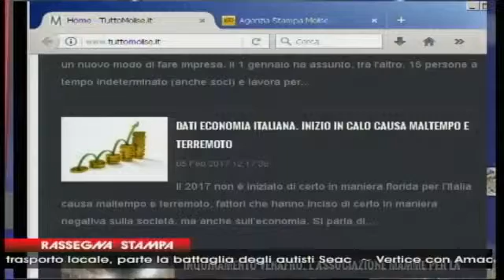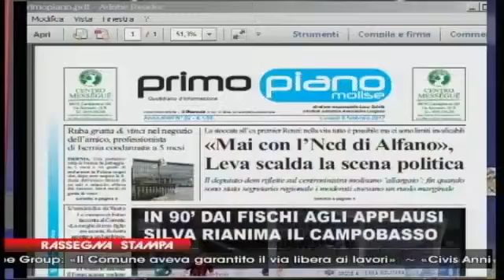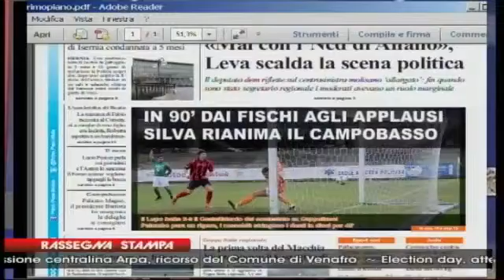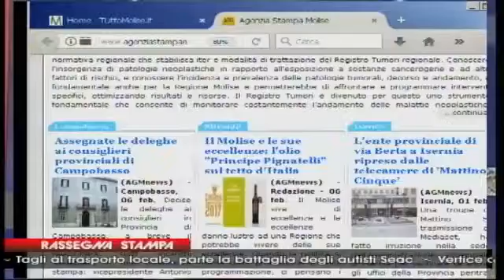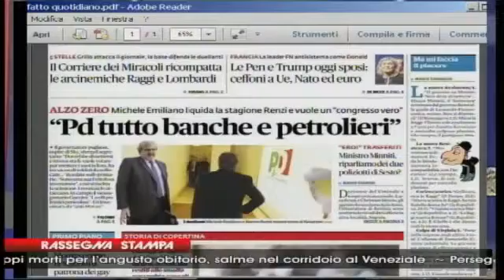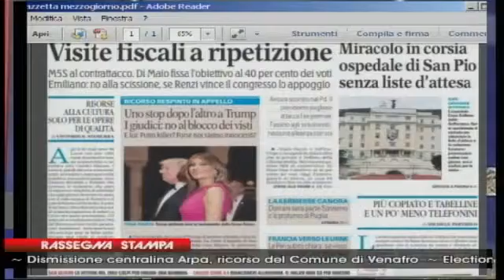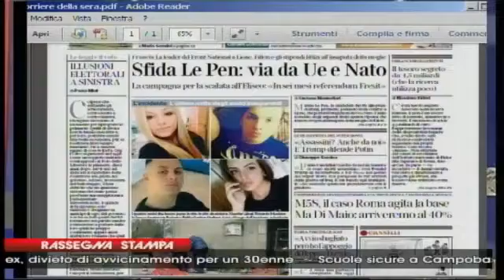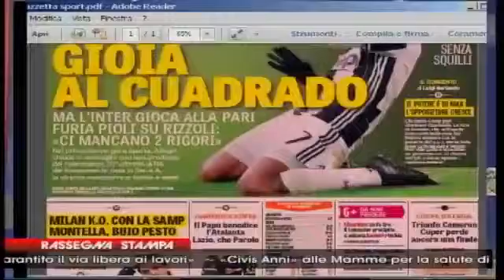RASSEGNA STAMPA 06 02 17